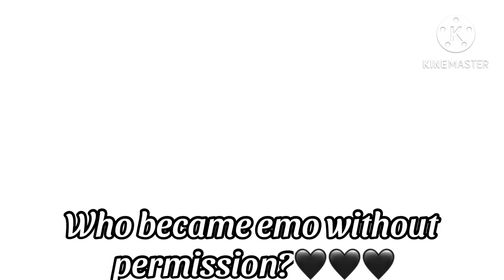Who became emo without permission? || TMF Skit